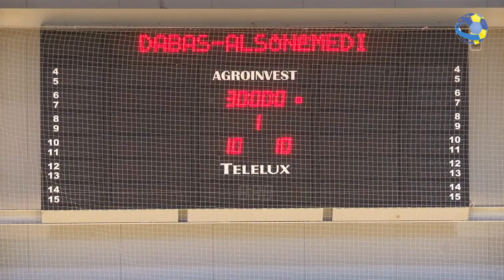Dabas - Alsónémedi Pest megyei női felnőtt elődöntő 2. mérkőzés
Dabas - Alsónémedi Pest megyei női felnőtt elődöntő 2. mérkőzés összefoglalója